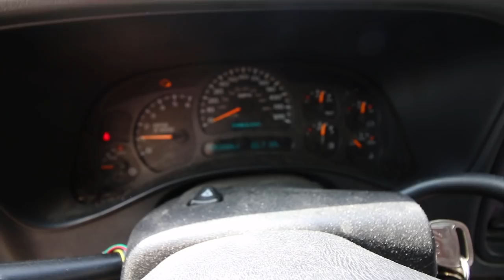It's Time To Move the Chicks To New Yolk City ~ I hope its not to Early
The chicks are starting to stink up the basement, I need to move them outside and into New Yolk City.

Daily Uploads!